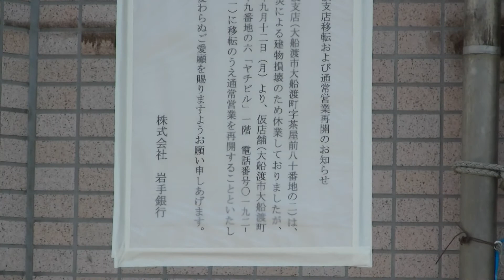9/12 2011 大船渡駅前 三陸海苔店跡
重機が入って、かたずけが進んでいます。